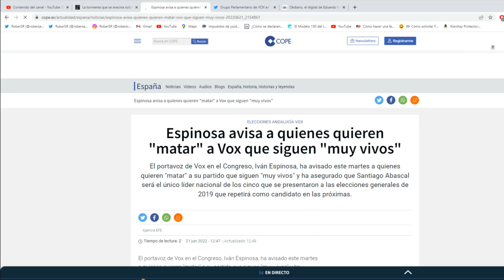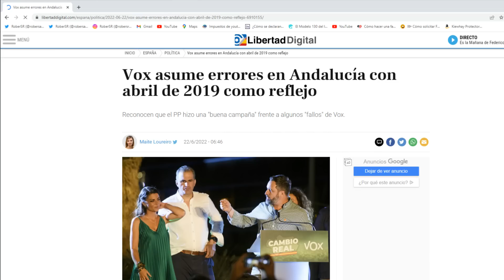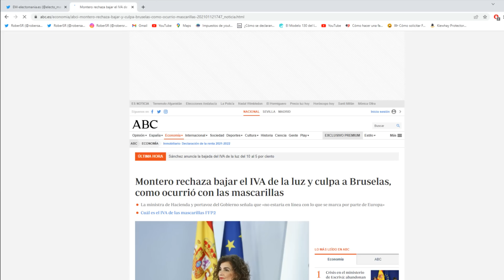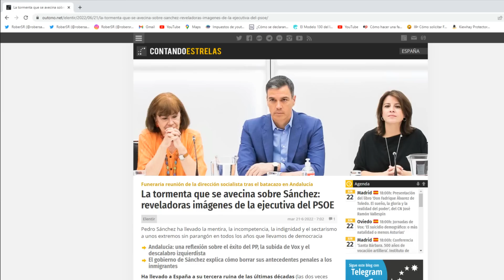¡BULO DE FEIJÓO SOBRE VOX, IVÁN ESPINOSA RETRATA A LOS MEDIOS PROGRES Y EL FIN DE SÁNCHEZ Y EL PSOE!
Bienvenidos a RoberSR!!! Nuevo vídeo en el canal comentando las intervenciones más destacadas de Iván Espinosa, hundiendo a los medios progres que califican de fracaso el resultado de VOX en Andalucía. Unos resultados, por debajo de lo esperado, pero que implicaron un aumento del 25% de los votos respecto a las autonómicas de 2018. Además, veremos los últimos bulos lanzados por Feijóo sobre la formación de Abascal y como estamos asistiendo al fin de Pedro Sánchez y el PSOE. Todo esto y mucho más en el vídeo de hoy!!!